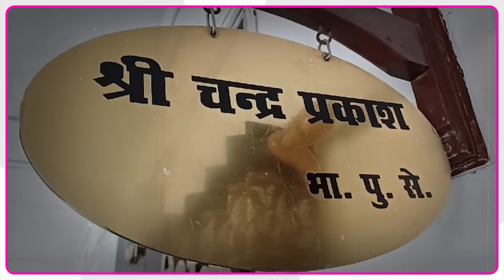मिलिए Jamui के नए IPS Chandra Prakash से, पद संभालते ही लिया एक्शन | Bihar Tak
मन में थी समाज सेवा की चाहत तो कठिन परिश्रम लग्न के साथ मेहनत कर बन गए IPS... ये हैं जमुई के SP चंद्र प्रकाश, जिनके काम की जिले में खूब तारीफ हो रही है..पदभार संभालते ही जमुई के लोगों को लेकर कही बड़ी बात सुनिए पूरा इंटरव्यू